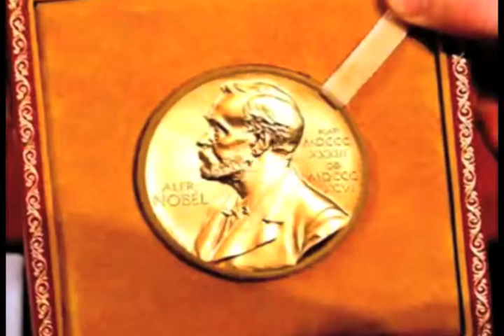Testimonio probado: Putin, Premio Nobel